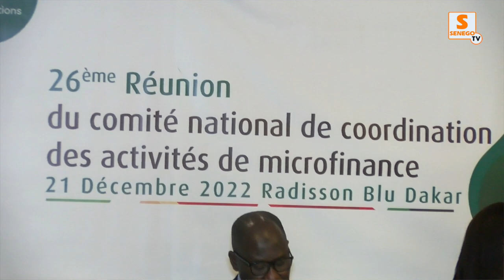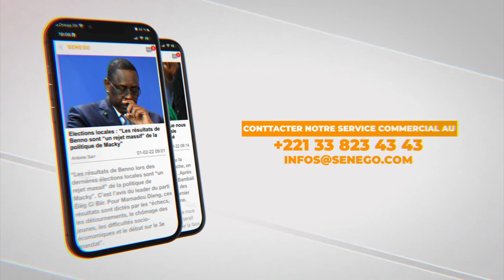Microfinance : Rencontre sur les nouvelles orientations stratégiques d’ici 2025